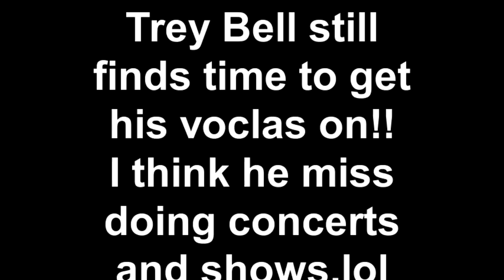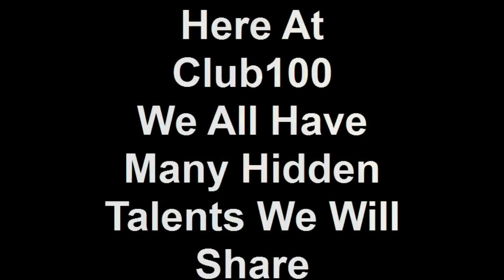Trey Bell sings.Its one of his many talents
Artist songs from old school to new school